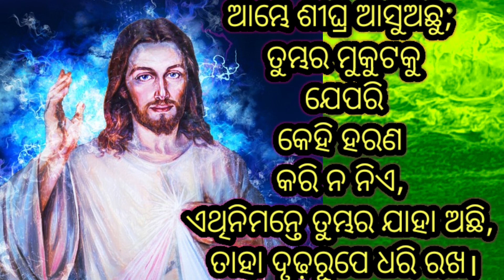ଯେବେ ରାଜା ଯୀଶୁ ଆସିବେ / Odia Christian Song/Sister Suchita